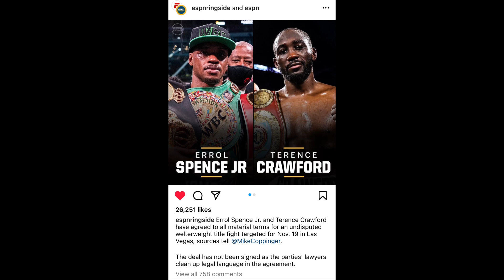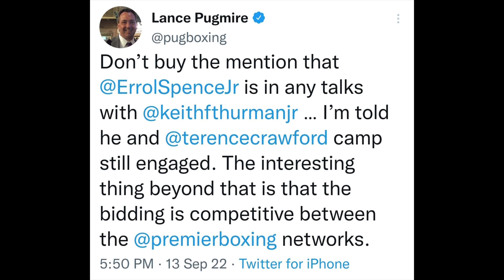(OFFICIAL) Terence Crawford & Errol Spence Jr AGREED TO TERMS: Bud ACCEPTED Less Money SPLIT & …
BREAKING NEWS 🥊: Terence Crawford & Errol Spence Jr AGREE TO TERMS: Bud ACCEPTED Less Money SPLIT & Rematch Clause